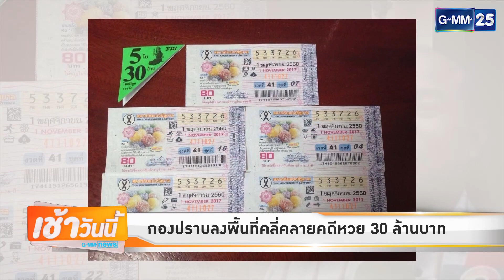Highlight 210218 : กองปราบลงพื้นที่คลี่คลายคดีหวย 30 ล้านบาท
GMM News : ข่าวเช้าวันนี้

GMM NEWS ข่าวช่อง GMM25
พบกับช่วงเวลาใหม่ และทัพผู้ประกาศในปี 2018

เช้าวันนี้ GMM NEWS เวลา 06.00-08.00 น.
พบกับ

ดร.อั๋น ภูวนาท คุนผลิน
หมอเอิง อังศ์วรา ธีระตันติกานนท์
ต๊ะ พิภู พุ่มแก้วกล้า

เที่ยงวันนี้ GMM NEWS เวลา 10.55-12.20 น.
พบกับ

แจน ศิรนุช โรจนเสถียร
แอน ทวีรัตน์ จิรดิลก

ข่าวใหญ่ไทยแลนด์ เวลา 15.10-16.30
พบกับ

เคนโด้ เกรียงไกรมาศ พจนสุนทร
เก๋ กมลพร วรกุล

ลึกขึ้น เร็วขึ้น ใกล้ชิดมากขึ้น

ทุกวันจันทร์ - ศุกร์ เริ่ม 1 มกราคมนี้

ติดตามทุกความเคลื่อนไหวของข่าว GMM News ได้ที่
และติดตามทุกความเคลื่อนไหวของช่อง GMM25 ได้ที่